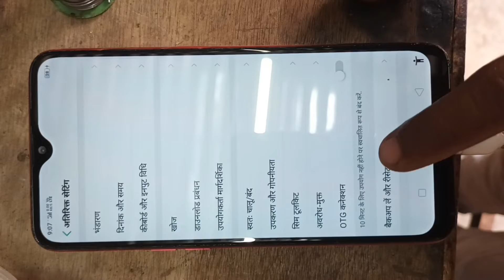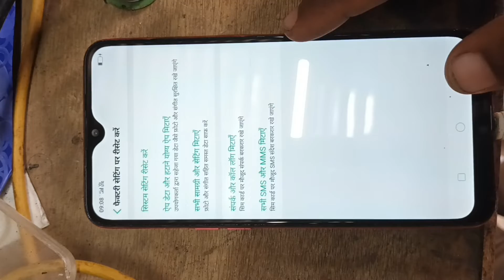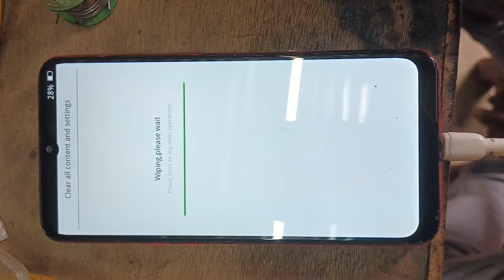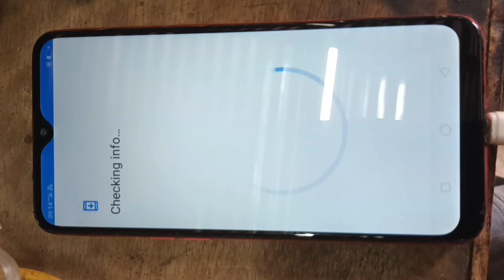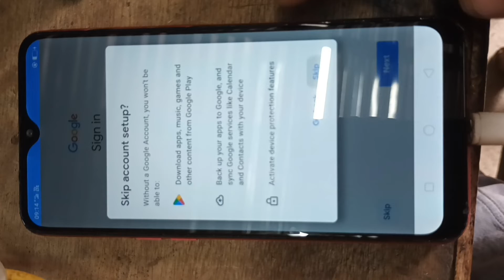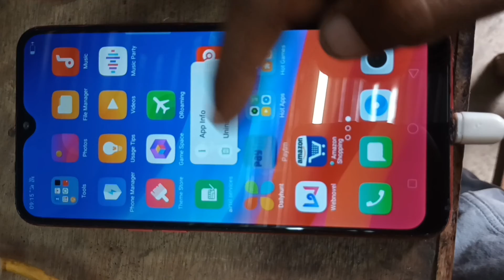Oppo A5s Factory Data Reset Full Proses/How to Format Factory Oppo A5s Mobile Phone